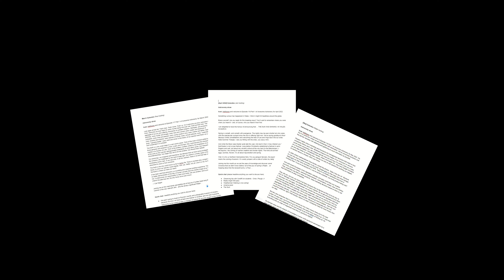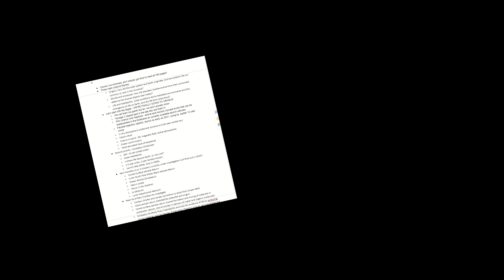Behind the Curtain Studio Tour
Join us for a peek behind the AweAst curtain and a trip down memory lane on our podcast's 10th anniversary, complete with studio tour!

(Go to 16:24 for advice for new podcasters on equipment, tips and tricks)

In this show we yarn about:
How the show started
Early recording attempts and methods
How the team hooked up
Recording through a pandemic
Motivation to continue coming from engaged listeners
Getting the balance between what we want to talk about and what listeners want to hear
The genuine differences between podcast and YouTube content
Our favourite podcast moments over the last 10 years
Interviewing our heroes
How to deal with interview 'mishaps'
A tour of the studio and the equipment we use to record podcast and YouTube episodes

Referenced content:

The Elephant Trunk Nebula:
24:46 into - Apple: | Spotify

Oh-f**k-us Complex:
17:03 into - Apple: | Spotify

Al Worden interview:
33:50 into - Apple: | Spotify

Jack Lousma interview:
45:12 into - Apple: | Spotify